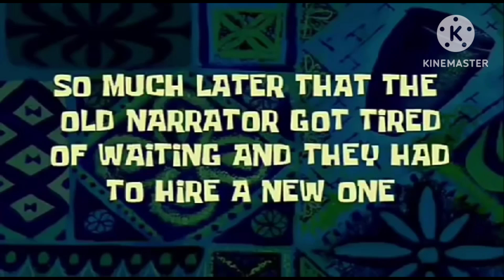3rd Training! San Pablo City Laguna! 8/8 pa din!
Magandang araw Kaburukutu! Sa vidie na ito ay ipapakita ko ang pagload at pag aabang natin sa 3rd Training day ng ating club na Cavcom sa San Pablo City Laguna!